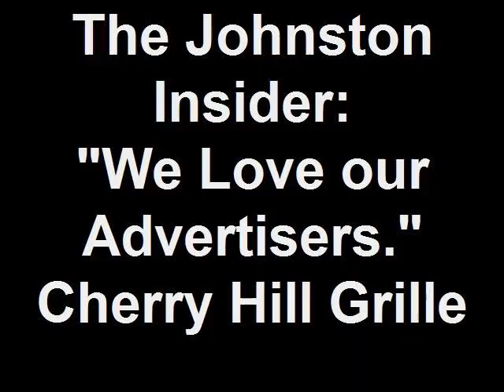The Johnston Insider: "We Love our Advertisers." Cherry Hill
On Tuesday, Feb. 14, Julie Fox, the Johnston Insider's director of community relations and advertising, spent part of the day visiting some of the newspaper's advertisers, delivering a Valentine's Day balloon to several of their businesses, including - shown here - the owner of the Cherry Hill Grille.